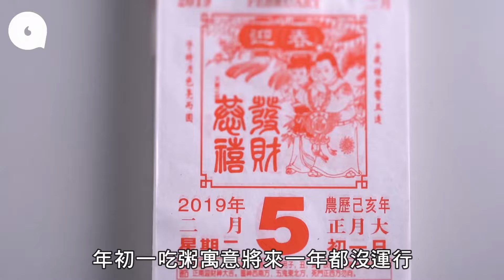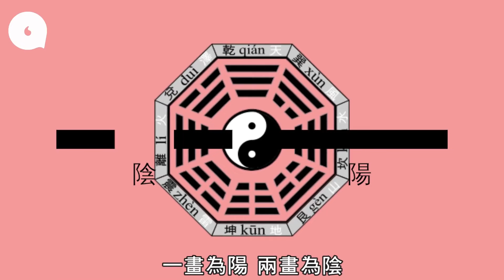20210215 新年飲食小知識｜過年食齋為積福 放糖果全盒唔可以亂買 格數越多越富貴？